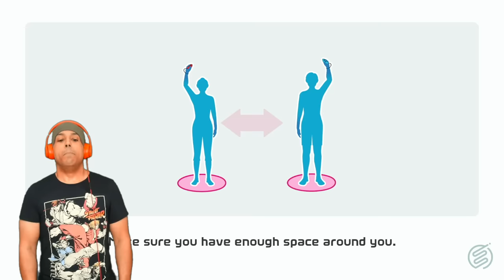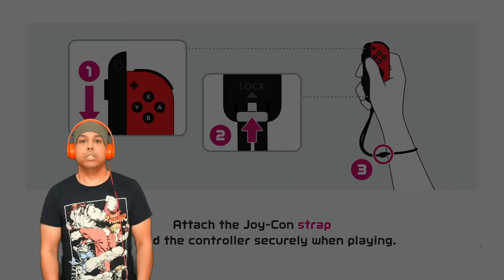I BROKE MY MIC PLAYING THE NEW NINTENDO SWITCH SPORTS!! .. SERIOUSLY.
all sports